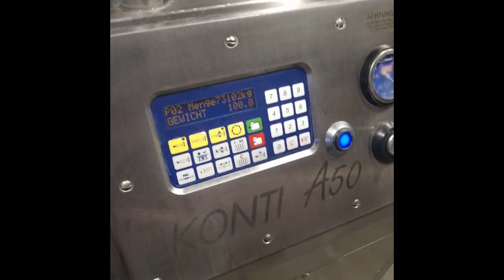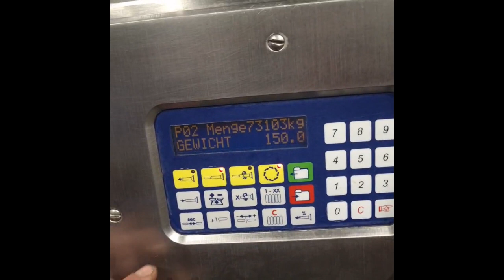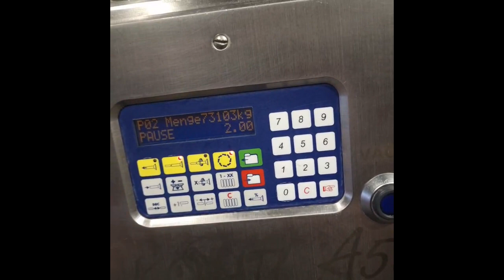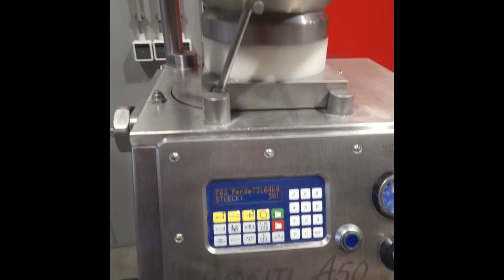1348-450: Frey vacuum filling machine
Frey mobile vacuum filling machine, type: KONTI-A 50, machine number: KA 80071297GU, 400 V, 50 Hz, 4.25 kW, dimensions: 950 mm x 1050 mm x 1680 mm. Lot located in Goes, the Netherlands. Viewing and pick-up in consultation with Industrial Auctions BV.